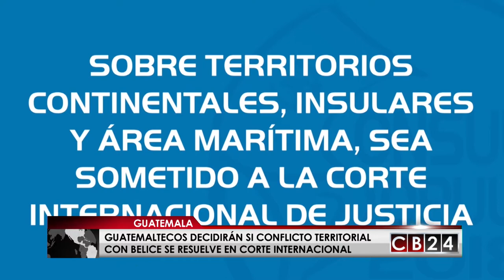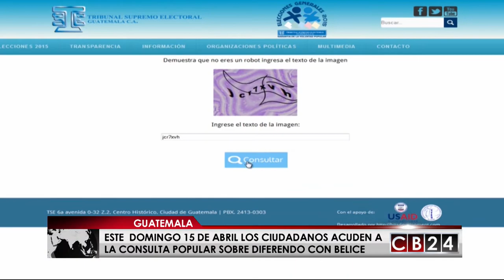Guatemala decidirá este domingo si resuelve conflicto con Belice en Corte Internacional de Justicia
El 15 de abril de 2018 los guatemaltecos participarán en la consulta popular para decidir si se le concede la potestad a la Corte Internacional de Justicia (CIJ) de solucionar el diferendo existente. A diferencia de lo que muchos creen, no estarán decidiendo recuperar Belice como territorio guatemalteco.

¿Está usted de acuerdo que cualquier reclamo legal de Guatemala en contra de Belice sobre territorios continentales e insulares y cualesquiera áreas marítimas correspondientes a dichos territorios sea sometido a la Corte Internacional de Justicia para su resolución definitiva y que ésta determine las fronteras de los respectivos territorios y áreas de las partes?

Esta es la pregunta que más de 7 millones de guatemaltecos convocados a las urnas deberán contestar el próximo 15 de abril, con el objetivo de autorizar o no a la Corte Internacional de Justicia que decida sobre el diferendo territorial, insular y marítimo que Guatemala país mantiene con Belice.

A los ciudadanos de este país centroamericano les corresponderá decidir en el mismo centro y mesa en el que votó en la elecciones generales del 2015. Las urnas estarán abiertas desde las 7 de la mañana y hasta las 6 de la tarde.

¿Cómo ubicar su mesa?

Cada centro tendrá a la vista un cartel en el que se consignará una mesa para cierta cantidad de votantes identificados por su número de empadronamiento.

Las mesas o juntas receptoras de votos se identificarán con un número en una pancarta.

¿Cómo votar?

1. Presente su Documento Personal de Identificación en la mesa.

2. Muestre su dedo índice derecho, para demostrar que aún no ha votado.

3. El secretario verifica la inscripción del votante en el padrón electoral.

4. Diríjase al atril y, en secreto, marque una X en el SÍ o en el NO, sin salirse del cuadro.

5. Regrese a la mesa, deposite la papeleta en la urna correspondiente y luego firme el padrón electoral o ponga su huella, si no puede firmar.

6. Le mancharán con tinta indeleble el dedo índice derecho u otro, en su defecto, como señal de que ya votó.

7. Le entregarán una constancia de que ya emitió el voto.

El Tribunal Supremo Electoral de Guatemala puso a disposición tres servicios al ciudadano para saber dónde votar.

El propósito de la Consulta Popular del 15 de abril es decidir si el caso se llevará ante la CIJ para encontrar una solución definitiva y permanente respecto al tema limítrofe con Belice. Para solucionarlo ante esa instancia, ambos países deben estar de acuerdo en llegar a esta corte y la forma de saberlo es a través de la consulta popular. Es decir, Belice tendría que realizar también el proceso de consulta popular.

La disputa se inició en 1859, a partir de la firma del Acuerdo anglo-guatemalteco de 1859.​ El territorio reclamado por Guatemala comprende desde el río Sarstún, en el sur, hasta el río Sibún, al norte; el cual comprende más de 11 mil kilómetros cuadrados.

El 20 de abril de 2016, ocurrió un ataque armado perpetrado por supuestos soldados beliceños contra una familia en la zona de adyacencia provocó la muerte del civil Julio Alvarado de 13 años, en Petén.

Los vecinos de Petatán, Huehuetenango, y Sipacate, Escuintla, participarán por primera vez en una elección luego de su creación como municipios, en 2015.

A pesar de que no son elecciones generales, para el Tribunal Supremo Electoral de Guatemala (TSE) será una prueba, ya que en enero del 2019 se convocará a comicios y para junio de ese mismo año se elegirá nuevas autoridades.

Redacción / CB24